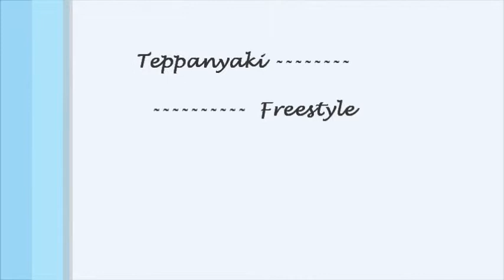Teppanyaki, Freestyle, tricks, Hibachi